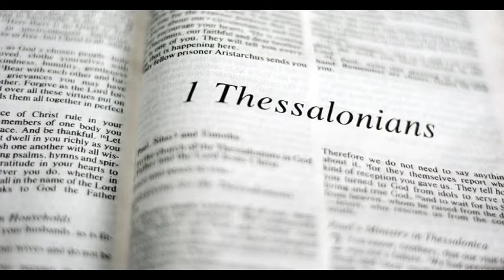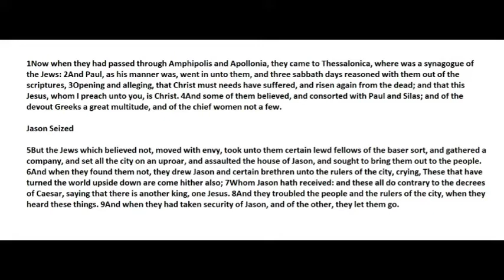1 Thessalonians One - Verses 5-10